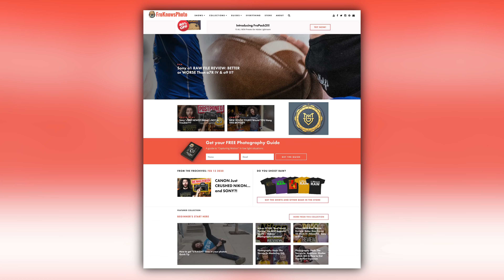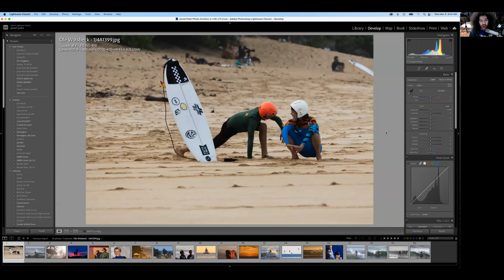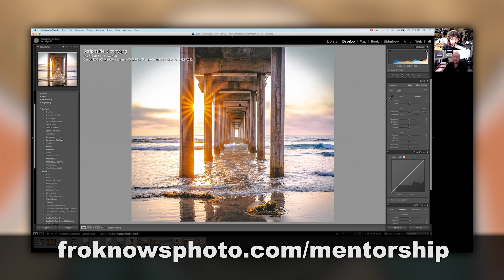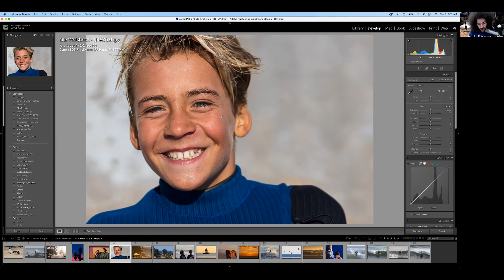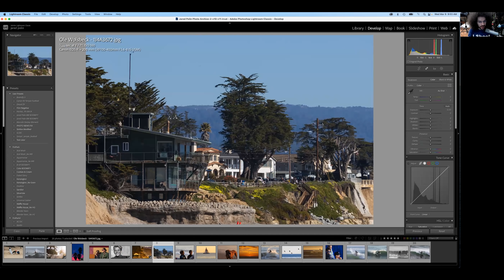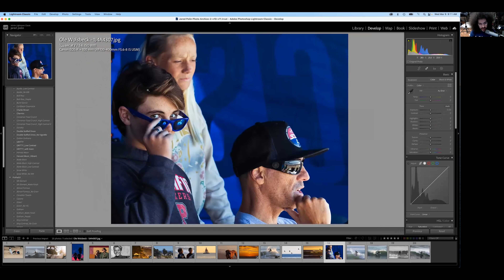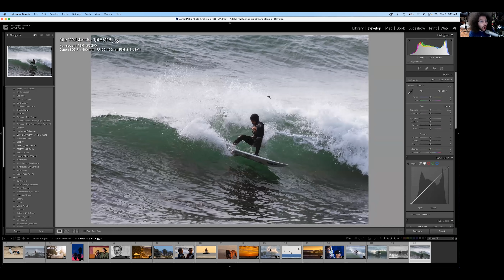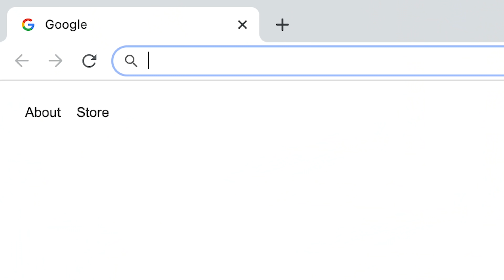don't be afraid...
Would you like to grab a 15 Min Rapid Fire Critique or 45 min 1 on 1 mentorship? If so, head on over to here to sign up.

This is a recording of an actual 15 min Rapid Fire Critique for one of my mentor students. Since I thought it could help more people, I asked if they would be okay with me to share the recording and they said yes.  I hope you learn something and enjoy.